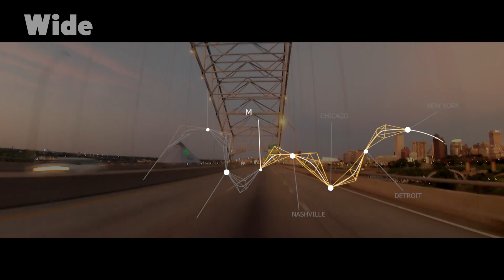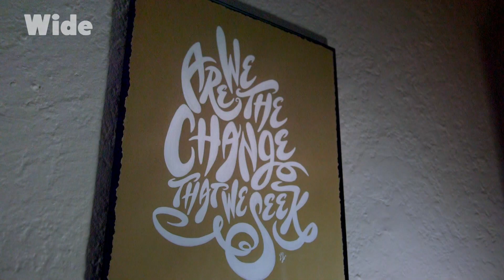Artistik Approach : Memphis A Cappella I WIDE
Une plongée dans l’Amérique d’aujourd’hui à travers ses musiques. Embarquez dans un roadtrip à la rencontre des musiciens émergents qui réinventent, par des formes hybrides ou des postures nouvelles, les genres musicaux nés dans leurs villes.

Les Rois de Memphis ne sont plus : Elvis, BB King et Martin Luther King ont laissé un héritage que la ville, encore blessée par les suites de la lutte pour les droits civiques, a du mal à reprendre en chœur. Loin des attractions touristiques désincarnées, Siphne et Eso forment le duo Artistik Approach et chantent l’âme profonde du Sud. Les racines a capella rejoignent le beatbox et la neo Soul héritée des studios Stax pour retrouver l’énergie créatrice qui a fait la gloire de Memphis.

Documentaire : Music On the Road - Memphis
Réalisation : ​​Yoann Le Gruiec et Benoit Pergent
Coproduction : ARTE France, Les Films du Poisson et Why So Serious Productions